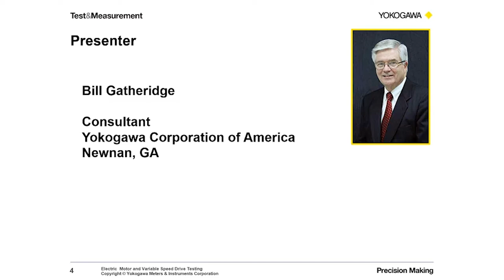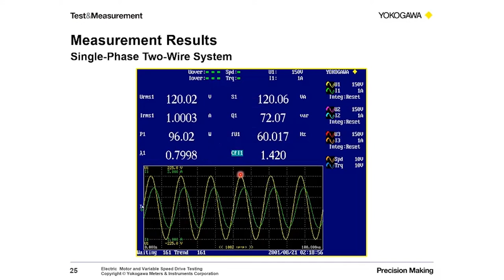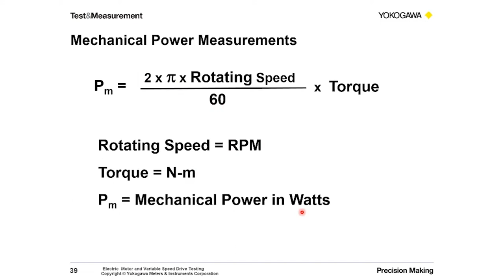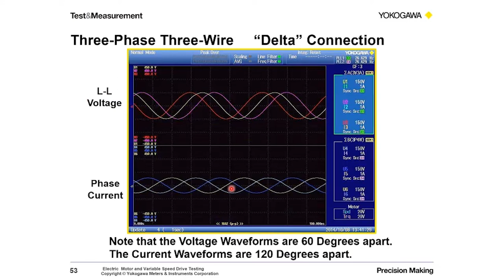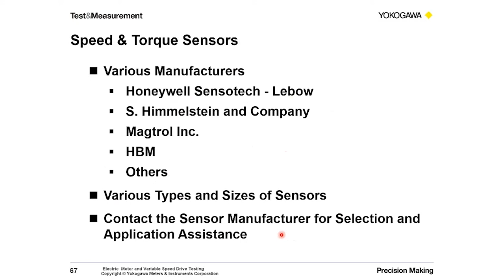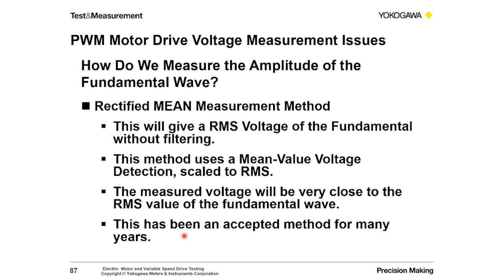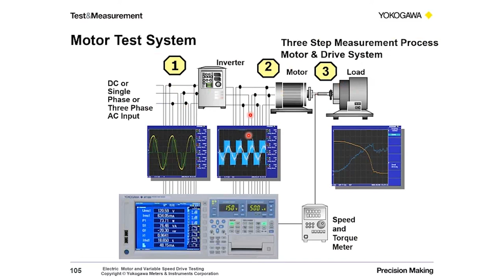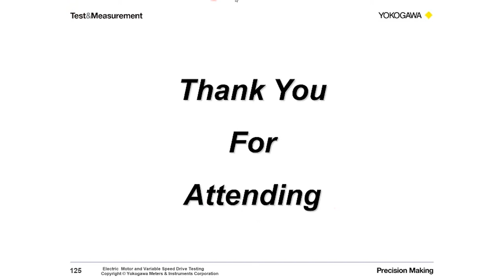Motors & Drives Analysis Webinar 2017